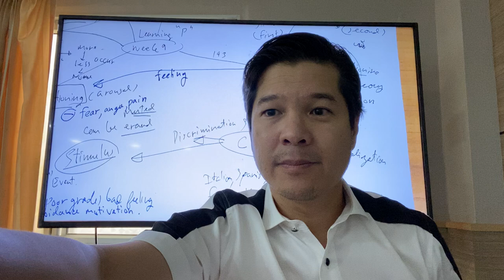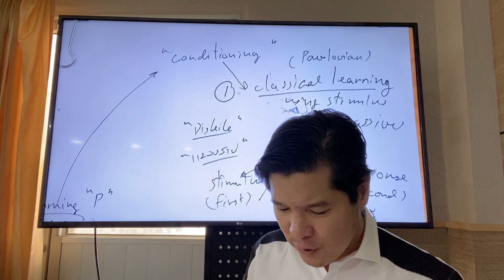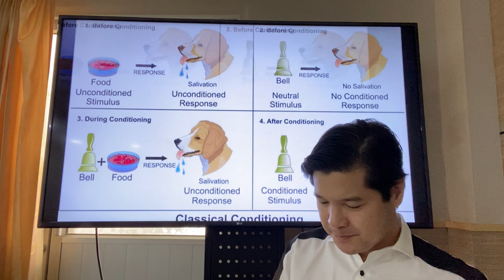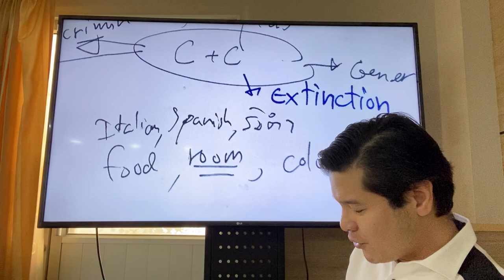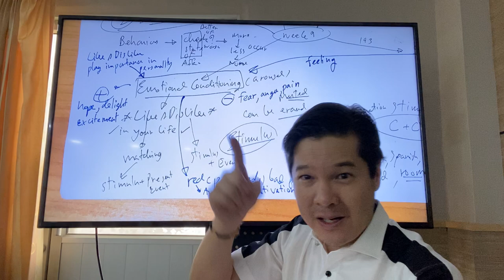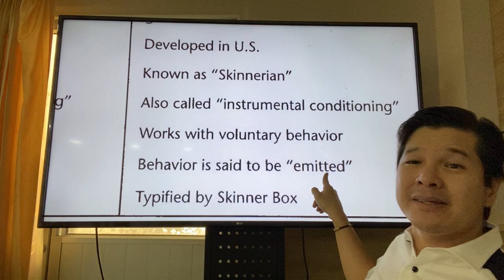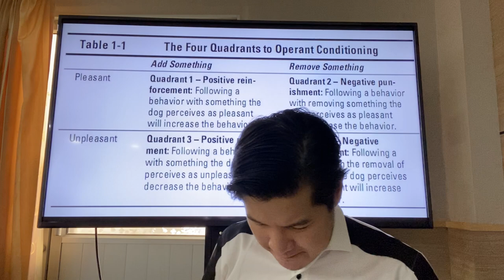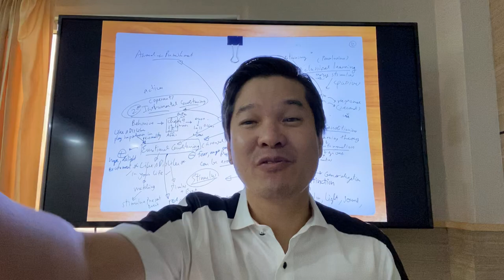Learning Perspective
online lecture